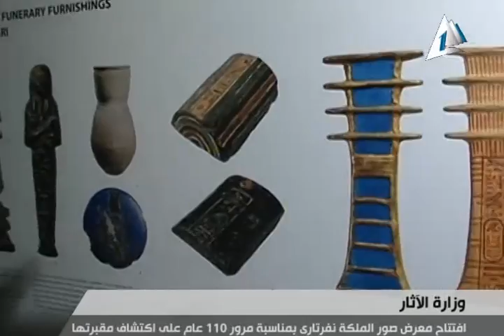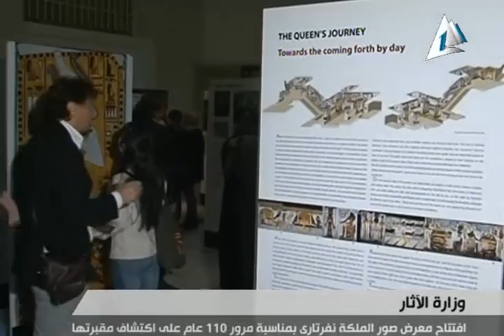أخبار مصر: افتتاح معرض صور الملكة نفرتاري بمناسبة مرور 110 عاماً على اكتشاف مقبرتها